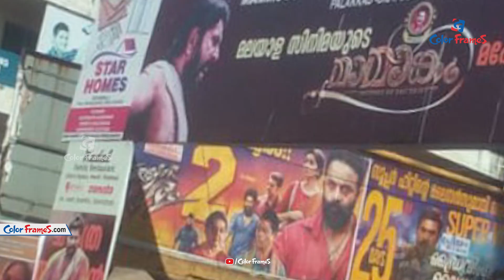Tollywood Top 10 First Week Collection Movies |మొదటివారం కలెక్షన్స్ లో టాప్ 10 మూవీస్ | Color Frames